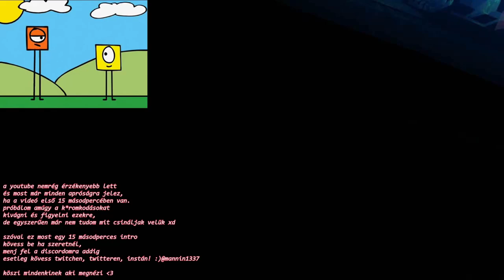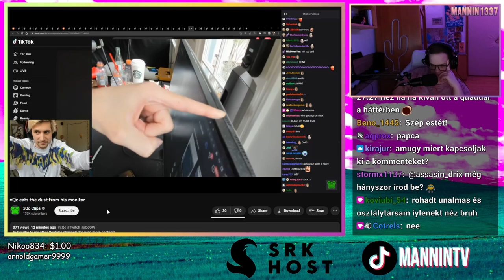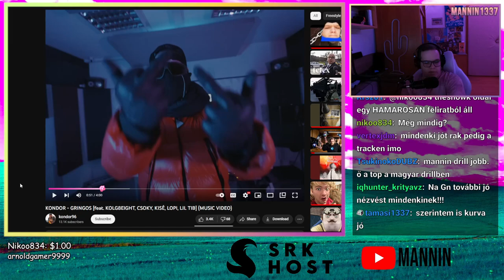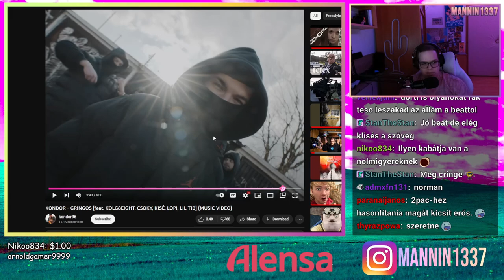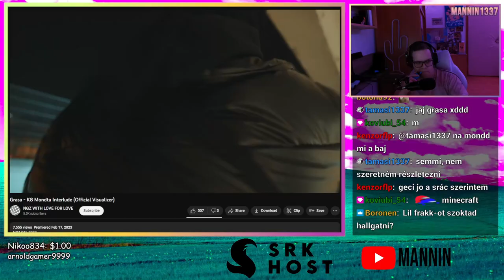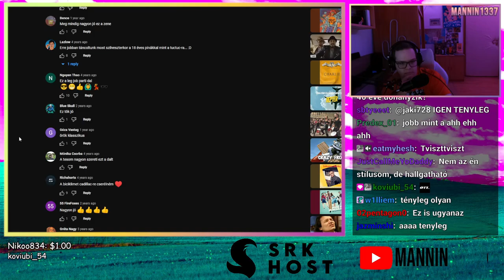ILYEN ZENÉT HALLGATNAK A FIATALOK? 👴 (Stream Összefoglaló)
ez egy szar videó lett igazából, de a kövi nagyon jó lesz talán!